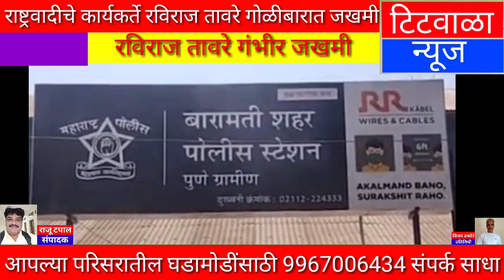राष्ट्रवादीचे कार्यकर्ते रविराज तावरे गोळीबारात जखमी...